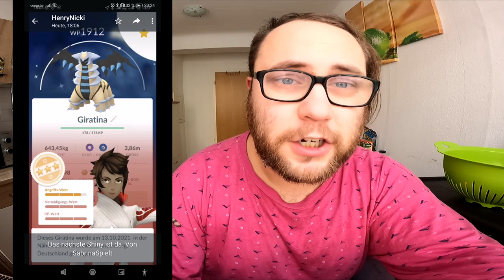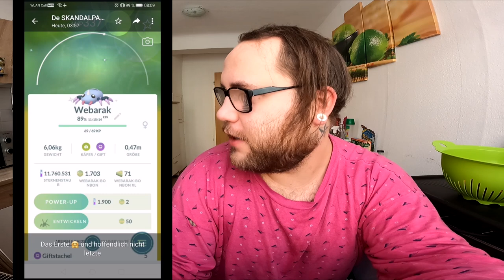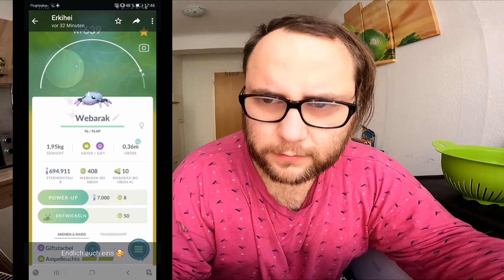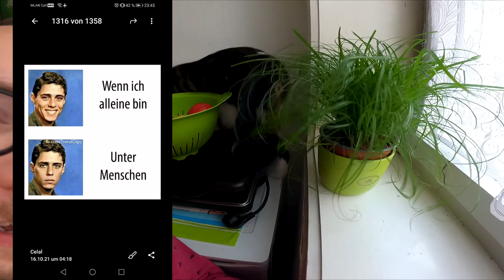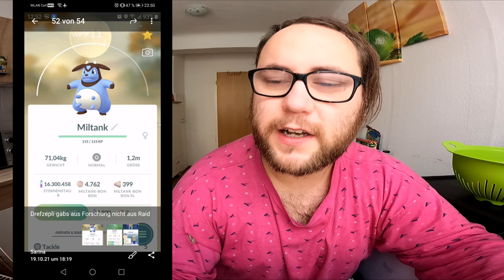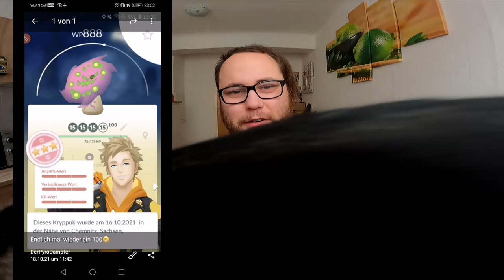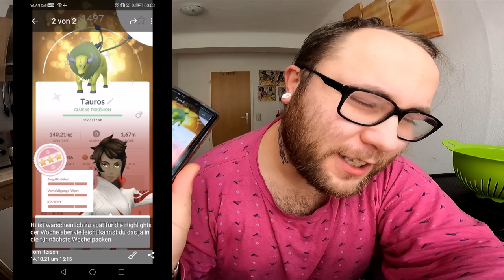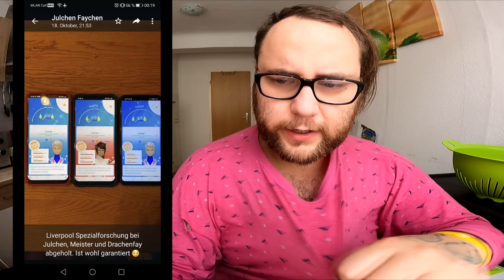Raid Am Mittwoch Vol. 157 (Quarantäne Edition) | Pokémon GO Deutsch # 1602